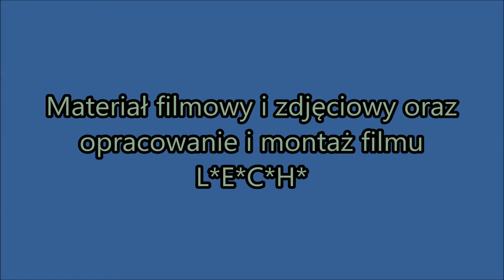Dni Wolbromia występ zespołu Tony Grania